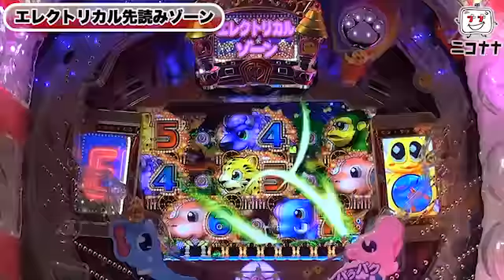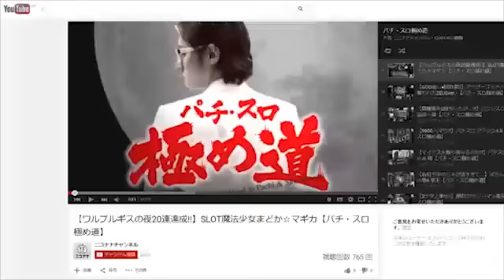【まるでテーマパークのような楽しさ】CRそれゆけ野生の王国【イチ押し!機種Check!】 [パチスロ][スロット][パチンコ]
今回は、「CRそれゆけ野生の王国」をお届けします。